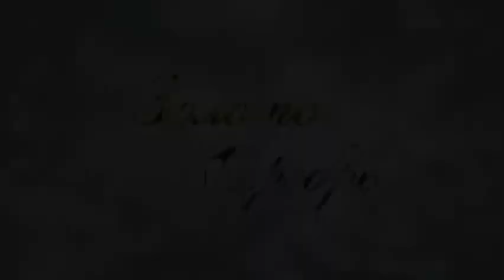Появление новогоднего логотипа на BRIDGE TV (22.12.20)